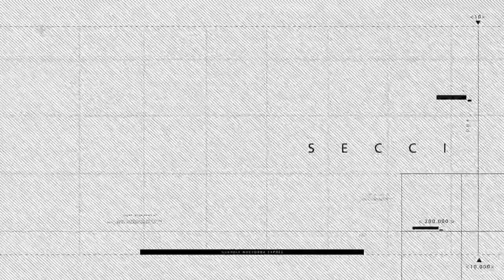Un ladrón disparó contra elementos de la ciclopolía de Zapopan, en Rinconada del Parque